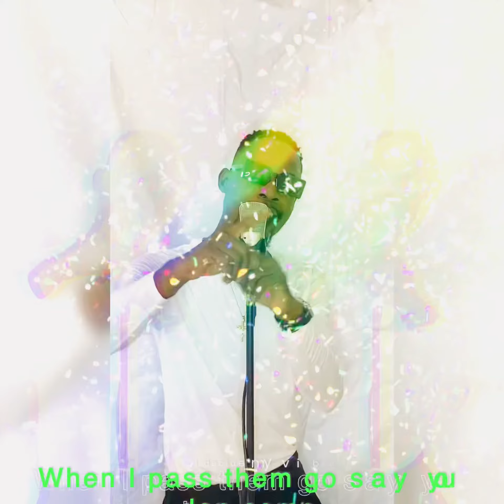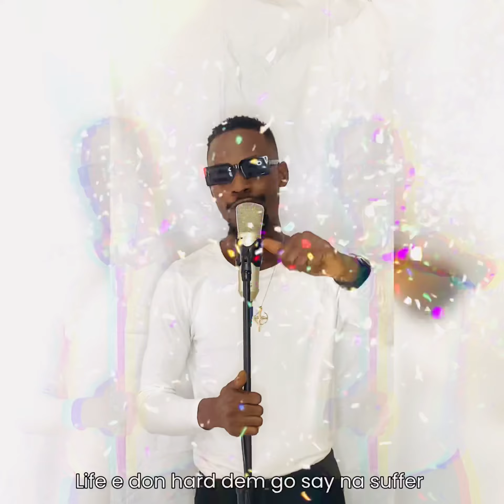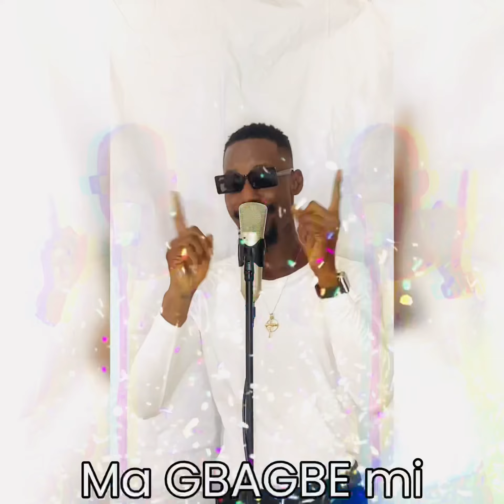REEZIN -OLUWA MA GBAGBE MI Freestyle kindly like and share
Freestyle track